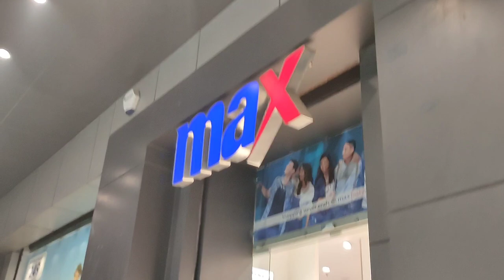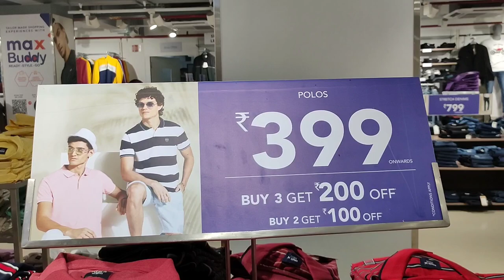New Year ke liye Shopping🛍️ | Mummy ko diya surprise 😀